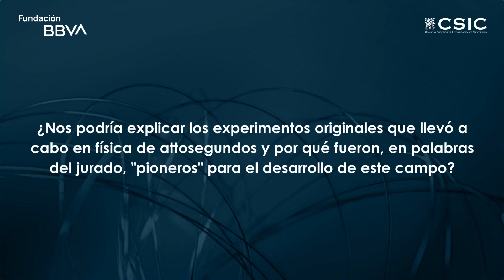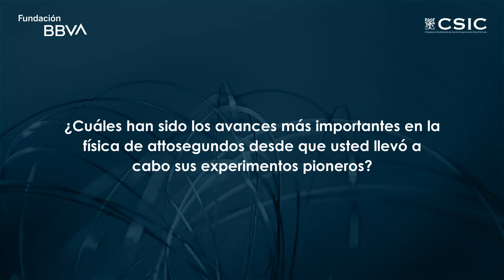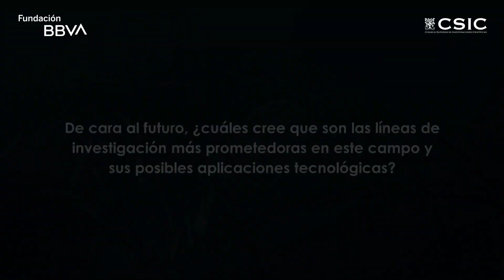Entrevista con Anne L'Huillier, XV Premio Fronteras del Conocimiento en Ciencias Básicas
El Premio Fundación BBVA Fronteras del Conocimiento en Ciencias Básicas ha sido concedido en su decimoquinta edición a Anne L’Huillier (Universidad de Lund, Suecia), Paul Corkum (Universidad de Ottawa, Canadá) y Ferenc Krausz (Instituto Max Planck de Óptica Cuántica, Alemania), los tres pioneros de la llamada física del attosegundo o attofísica, que han hecho posible la observación de fenómenos subatómicos en la escala de tiempo más breve captada por el ser humano.

0:00 Presentación
0:07 ¿Nos podría explicar los experimentos originales que llevó a cabo en física de attosegundos y por qué fueron, en palabras del jurado, "pioneros" para el desarrollo de este campo?
1:09 ¿Cuáles han sido los avances más importantes en la física de attosegundos desde que usted llevó a cabo sus experimentos pioneros?